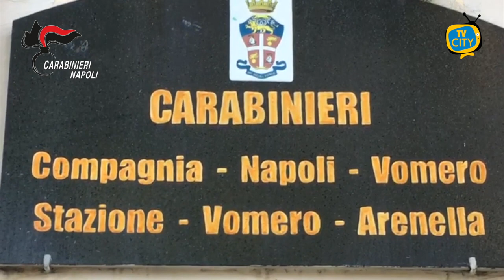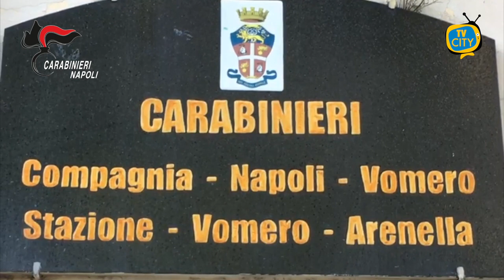Truffe assicurative: simulati incidenti. Coinvolti anche medici, avvocati e periti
Per delega del Procuratore della Repubblica f.f. presso il Tribunale di Napoli, si comunica quanto segue:

Nelle prime ore del mattino, Carabinieri della Compagnia Napoli Vomero hanno dato esecuzione a un’ordinanza di custodia cautelare, emessa dal G.I.P. del Tribunale di Napoli, nei confronti di tre cittadini italiani - due destinatari di Ordinanza cautelare in carcere ed un terzo di provvedimento applicativo degli arresti domiciliari – gravemente indiziati di aver organizzato un’associazione per delinquere finalizzata alla commissione di furti di autovetture, rapine e truffe assicurative.

L’attività investigativa, condotta dai Carabinieri della Stazione di Napoli Marianella e coordinata dalla Procura di Napoli, è scaturita dall’approfondita analisi di alcune denunce di furti e rapine di autovetture, avvenuti anche in danno di pazienti dell’A.O.U. “Federico II” (cd. “II Policlinico”) e del Santobono, attuati mediante la tecnica del cd. “finto parcheggiatore”.

Successivi approfondimenti hanno consentito di acquisire gravi indizi di colpevolezza nei confronti degli odierni destinatari dei provvedimenti e di ulteriori indagati, in ordine all’operatività di un sodalizio dedito alle truffe in danno di compagnie assicurative e alla commissione di furti e rapine di auto, per poi rivenderne i componenti.

Quanto alla programmazione diretta a truffare le assicurazioni, è emersa la figura di coordinamento esercitata da uno degli indagati, colpito da misura cautelare e destinatario altresì di un decreto di sequestro preventivo dell’indebito profitto ottenuto per simulare sinistri stradali, coinvolgendo a tale scopo anche professionisti (tra cui medici, avvocati e periti assicurativi).

Con riferimento ai delitti predatori, è emerso il ruolo determinante dei due indagati oggi arrestati, coinvolti in plurimi episodi di furto di autovetture, a partire dall’anno 2019.

Ulteriori accertamenti hanno infine consentito di accertare l’indebita percezione del reddito di cittadinanza da parte dei componenti della famiglia di uno dei destinatari dei provvedimenti odierni, che, a partire dal 2021, tramite informazioni mendaci e omesse comunicazioni all’INPS, avrebbe percepito la somma di euro 38.627 euro, per la quale è stato disposto decreto di sequestro preventivo, anche “per equivalente”.

I provvedimenti eseguiti costituiscono misura cautelare, disposta in sede di indagini preliminari, avverso cui sono ammessi mezzi di impugnazione, e i destinatari della stessa sono persone sottoposte alle indagini e, quindi, presunte innocenti fino a sentenza definitiva.